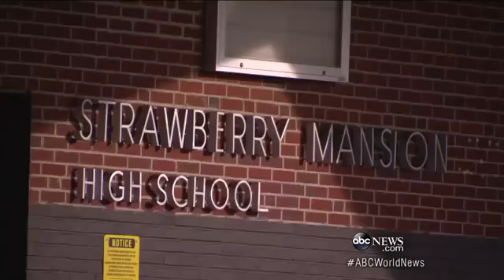Hidden America: Diane Sawyer Revisits a School at Risk School Called Strawberry Mansion Hig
Principal tries to instill hope in the students.